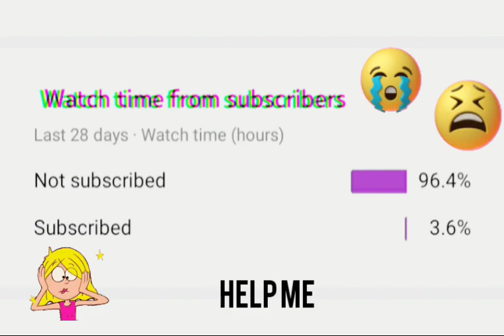Watch time from subscribers😭😭😱😱सपौट करो भाई